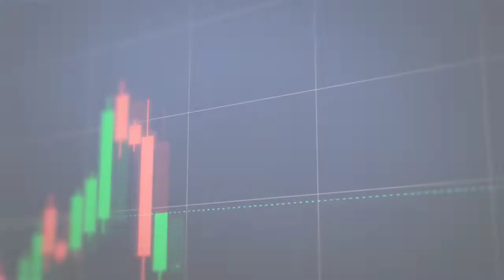cara perbaiki jet cleaner ( stem cucu ac) yang dorongan nya lemah NLG